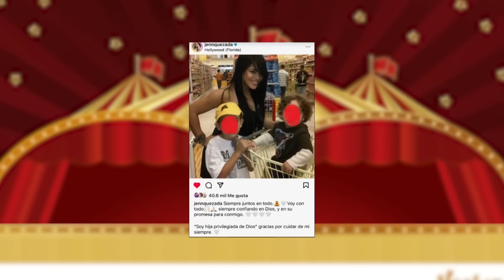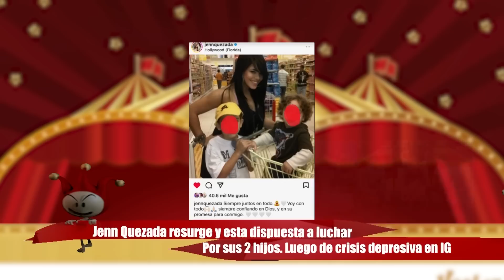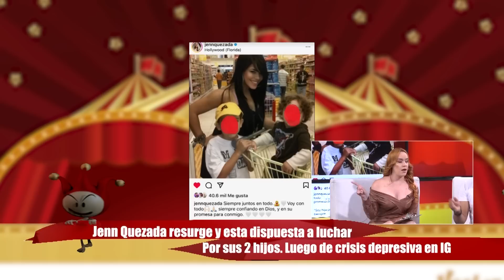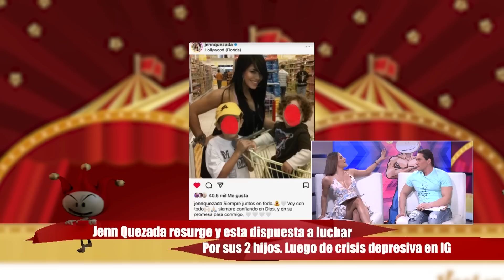JENN QUEZADA DISPUESTA A LUCHAR POR SUS HIJOS. CARO BRITO DICE DJ SAMMY ACABO CON JENN